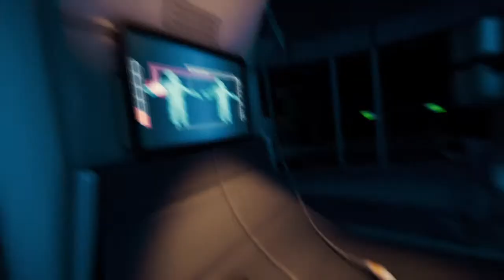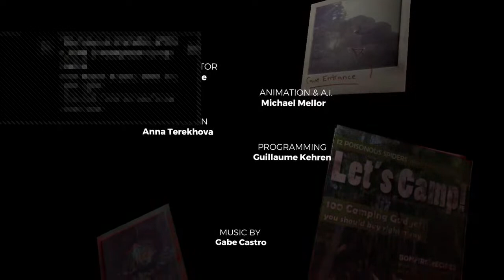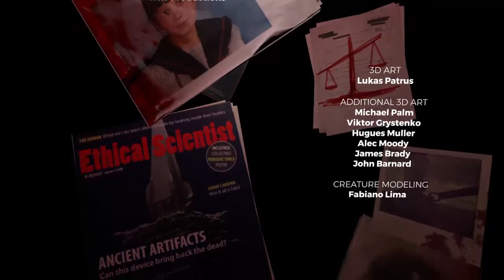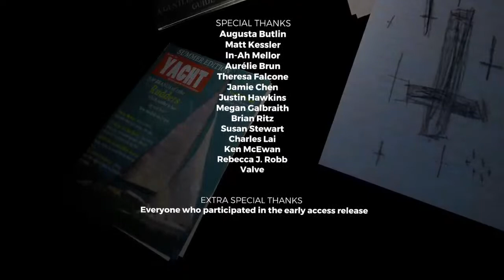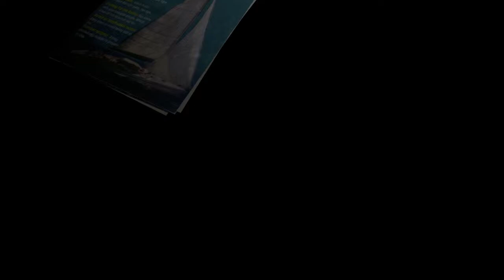Playing the forest episode 3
BANNA